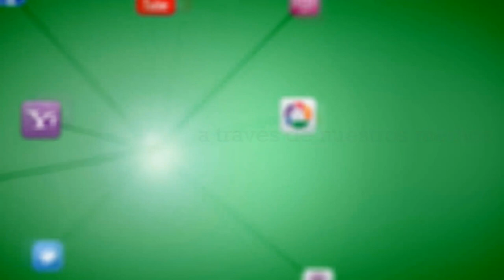Semana Santa 2015 - El Huerto por Sagasta - Úbeda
Graba @Clau_BarTej. El Jueves Santo llega al mediodía, y la Cofradía de Huerto avanza bajando la Calle Sagasta a los sones de "Spes Nostra" de Cristóbal López Gándara interpretada por la Sociedad Filarmónica Nuestra Señora de Gracia.